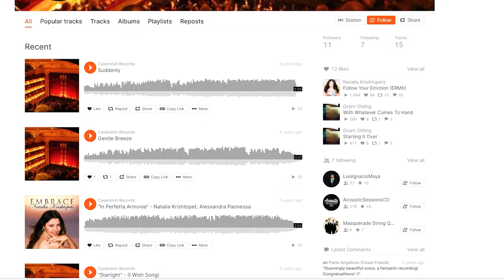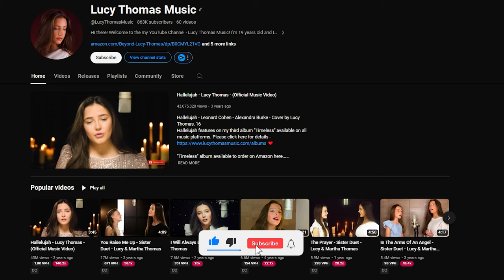Where is Lucy Thomas in 2024? | What happened to Lucy Thomas after The Voice Kids UK 2018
In this video, I’ll show you Is Where is Lucy Thomas in 2024? | What happened to Lucy Thomas after The Voice Kids UK 2018

00:00 Intro
02:45 Where is Lucy Thomas now?
04:12  Lucy Thomas in 2024